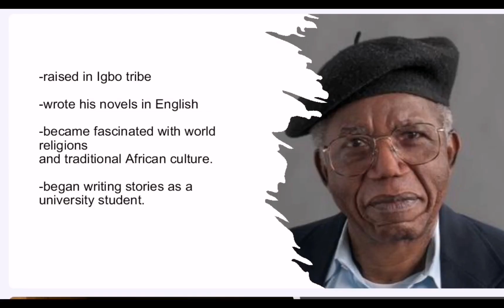Things Fall Apart